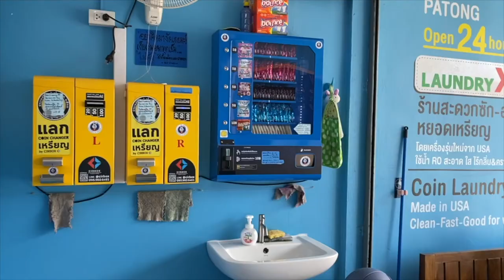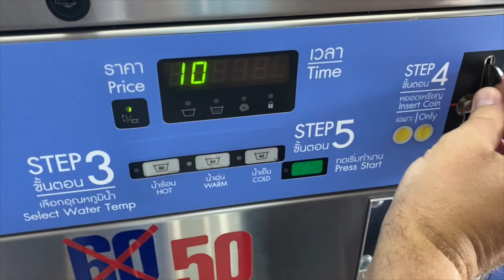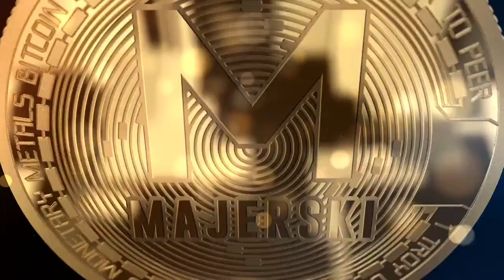Tajlandia Oszustwa Phuket